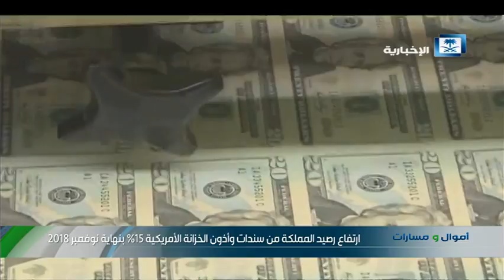ارتفاع رصيد المملكة من سندات وأذون الخزانة الأمريكية 15% بنهاية نوفمبر 2018